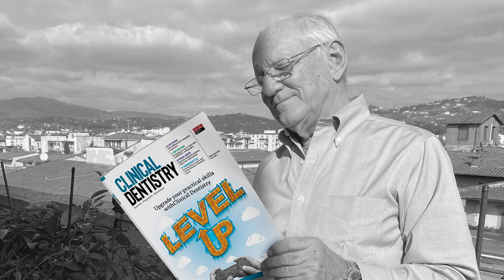National Dentists' Day 2023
Happy National Dentists’ Day!

Throwback to when our amazing Clinical Dentistry editorial team joined us in launching Clinical Dentistry Magazine.

Thank you to all of the amazing dentists who we work with and all you do for the dental community and patients!